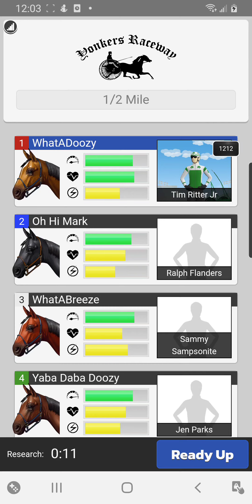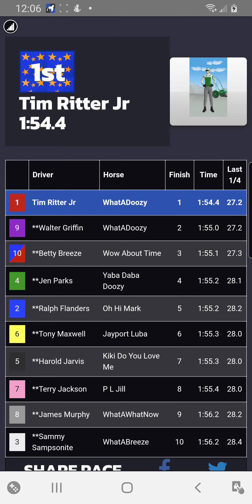(Catch driver) came first woohoo